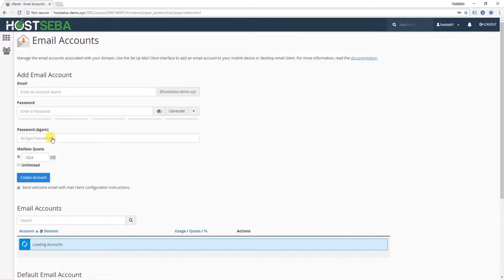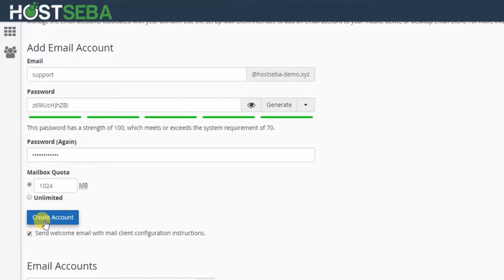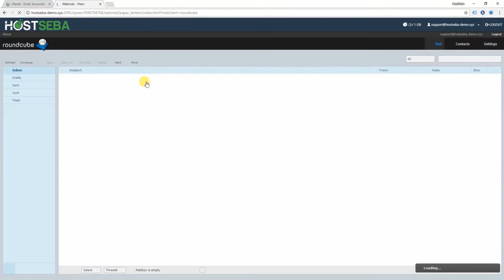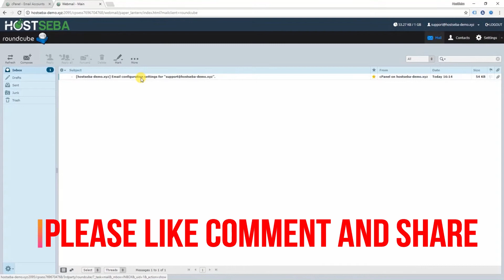How to create Webmail from cPanel । cPanel tutorial । Webmail Bangla tutorial । HostSeba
Tittle: How to create Webmail from cPanel । cPanel tutorial । Webmail Bangla tutorial । HostSeba

This video tutorial i will show you how to created webmail from cPanel. Simple to follow, we take you through the simple steps of adding a new email account in your cPanel HostSeba Hosting Account.

details.

১. নিজস্ব ডেডিকেটেড সার্ভার ।

২. ৯৯.৯৯% আপটাইম গ্যারান্টেড ।

৩. ওভারলোডিং মুক্ত সার্ভার

৪. ৩ স্তরের ব্যাকআপ প্রটেকশন ।

৫. অটোস্ক্রিপ্ট ইন্সটল সিস্টেম (সফটকোলাস) ।

৬. লাইট স্পিড সার্ভার ।

৭. ২৪/৭ টিকেট, ই-মেইল সাপোর্ট ।

৮. ফ্রেন্ডলী মোবাইল ও স্কাইপ সাপোর্ট ।

৯. ৩০ দিনের ম্যানিব্যাক গ্যারান্টি ।

১০. দৈনিক/সাপ্তাহিক ব্যাকআপ ।

১১. কোন রকম চার্জ ছাড়াই ওয়েবসাইট ট্রান্সফার সুবিধা ।

১২. কোনো হিডেন চার্জ নেই ।

০১৭৬২৩৯৬৩৮৭০ রকেট। মাস্টারকার্ড (Inside Online payment page) পেপাল (Inside Online payment page)

How to create webmail from cpanel
How to create webmai
How to create webmai bangla tutorial
How to setup created webmai
How to  create email account
How to setup webmai bangla tutorial
webmail
Webmail tutorial
Webmail video
Webmail Bangla tutorial
cPanel webmail